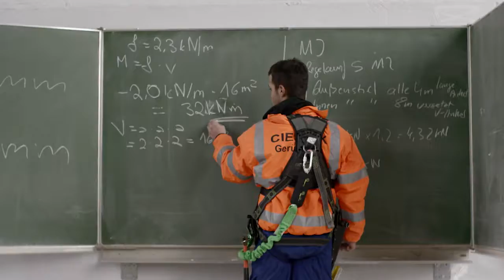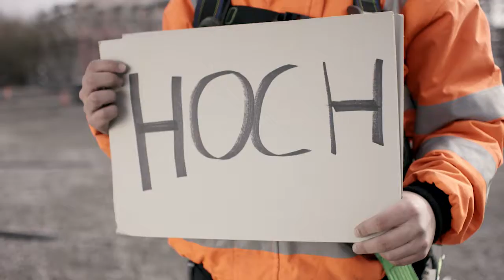07 DAS HANDWERK CHRISTIAN GERUESTBAUER